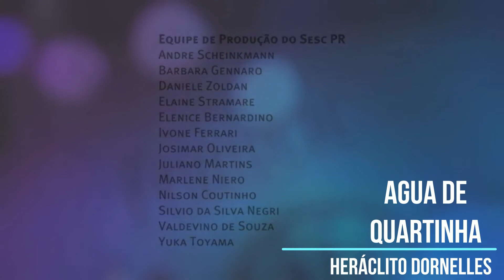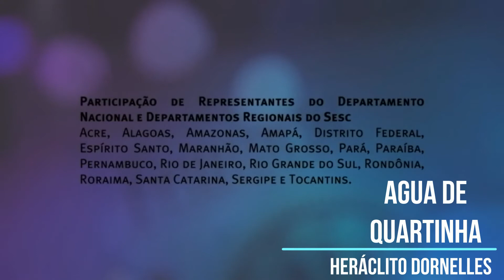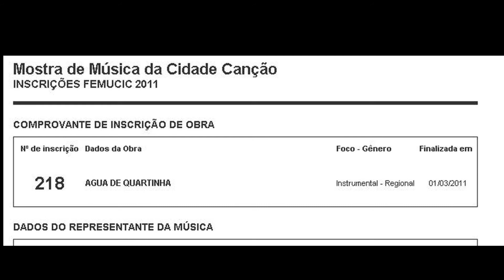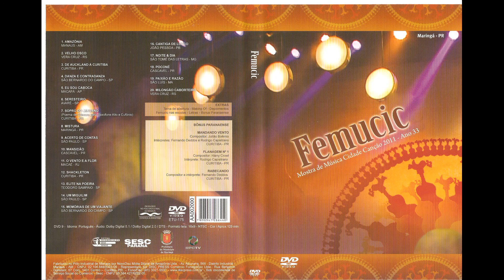AGUA DE QUARTINHA - HERÁCLITO DORNELLES FEMUCIC 2011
AGUA DE QUARTINHA - HERÁCLITO DORNELLES ARR. BAIÃO DE TRÊS
PIANO: RICARDO BRITO
CONTRABAIXO: HERCÍLIO ANTUNES
PIFANOS, PERCUSSÃO E BATERIA: HERÁCLITO DORNELLES
COMPOSIÇÃO: HERÁCLITO DORNELLES
GRAVADO AO VIVO NO TEATRO CALIL HADDAD EM MARINGÁ-PR EM 2011 DURANTE O 33º FEMUCIC.